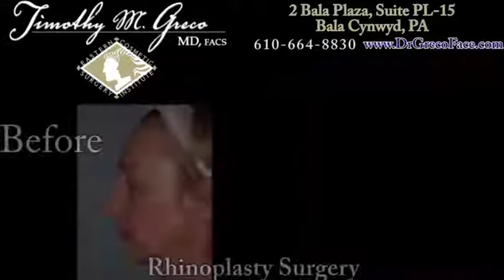Facelifts, Rhinoplasty, and Facial Fillers in Philadelphia: Meet Dr. Timothy Greco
Dr. Timothy M. Greco is a double board-certified facial cosmetic plastic surgeon near Philadelphia who specializes in facelift, rhinoplasty, and eyelid surgeries. Watch this short video to see the results achieved by actual patients who underwent these and other procedures with Dr. Greco.

If you would like to meet with Dr. Greco to discuss cosmetic enhancements, call the office at , or request a consultation online today Patients visit him in Philadelphia for facial plastic surgery, Botox®, facial fillers, and skin care from New Jersey, Delaware, and Main Line, PA.